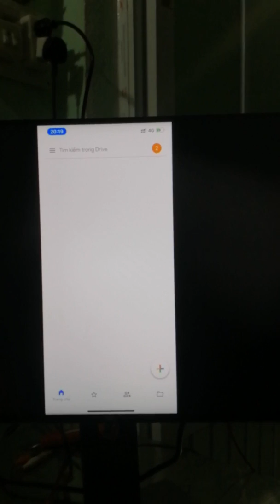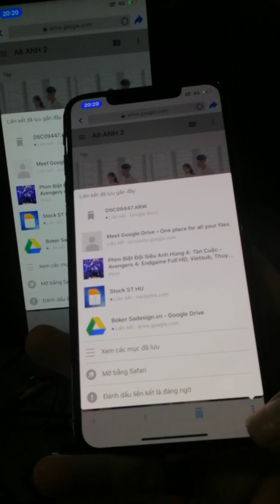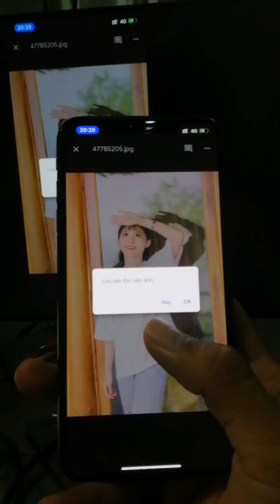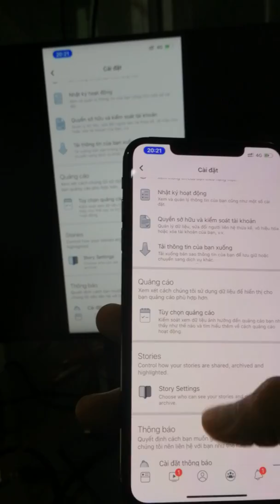Cách dow ảnh ở drive với máy iphone